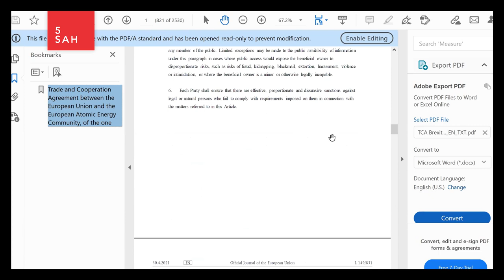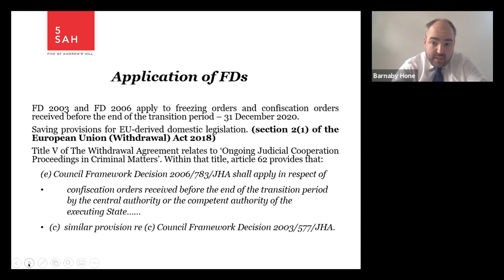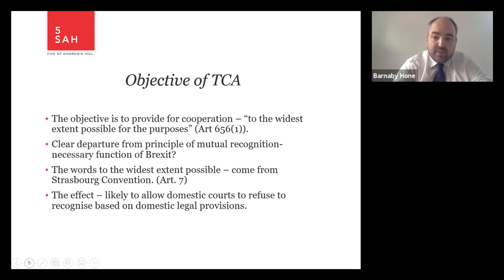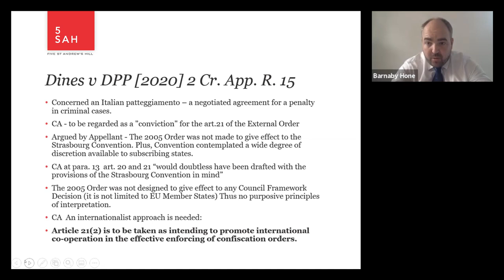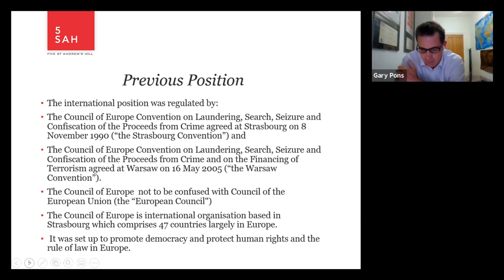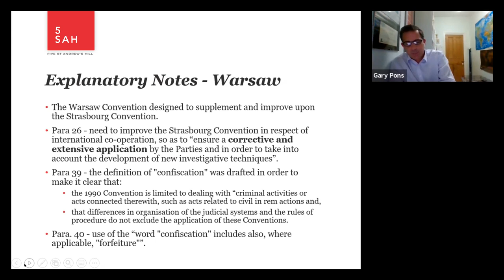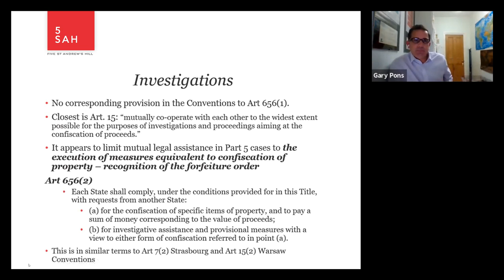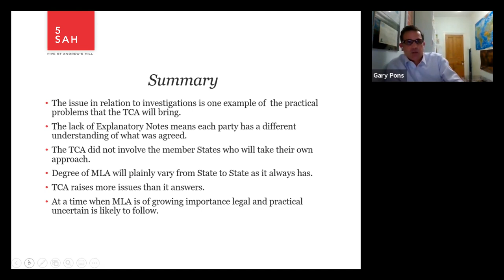5SAH - International co-operation with EU members post-Brexit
Watch the final of our two-part POCA Webinar Series. This complimentary webinar took place on Wednesday 26 May 2021 via zoom.

Chaired by Andrew Bird Q.C and presented by Gary Pons and Barnaby Hone, experts in relation to all aspects of Proceeds of Crime law.

5SAH POCA Webinar Series - Part 2 - Topics & Discussions:
- This webinar provides insight into the practical and legal issues that are likely to arise in relation to mutual legal assistance and recognition of court orders in proceedings under Part 2 and Part 5 of PoCA.
- Provides an overview of the effect that Brexit has had on mutual legal assistance and recognition.
- How Title XII of the Trade and Cooperation Agreement has been drafted and what the underlying intention was; including what role if any the Warsaw and Strasbourg Conventions and their Explanatory Notes will have.
Finally, exploring the practical issues that are likely to be experienced going forward.
- Live Q&A took place throughout the session.